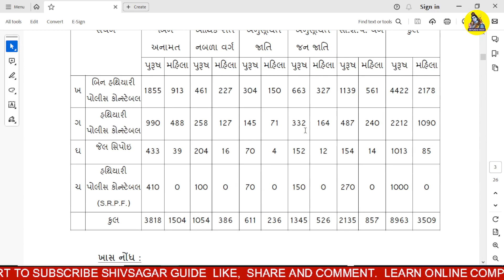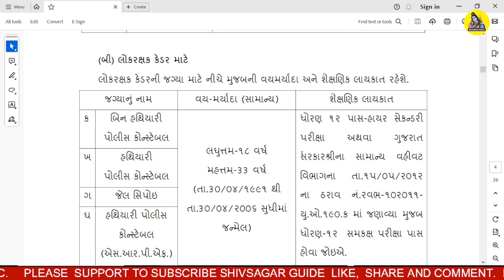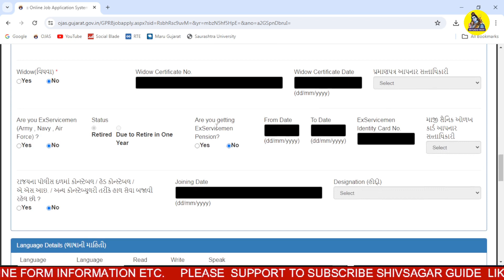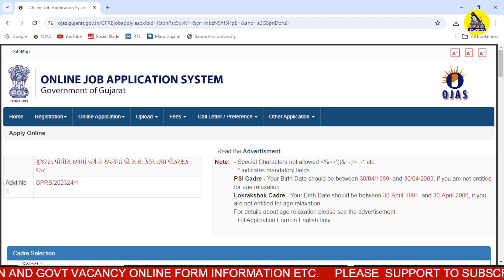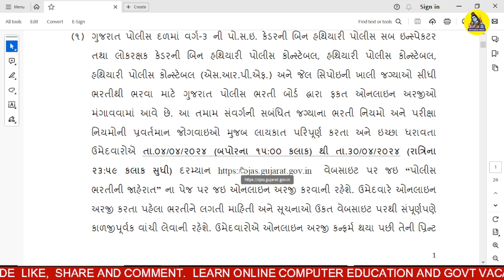Constable Bharti 2024 | Police Constable Bharti 2024 Gujarat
About this Video ::

We will learn in this video about Gujarat Police Bharti Board Gandhinagar has been declared for recruitment of Police Constable and PSI in Gujarat 2024, how to fill it, what is documents required for it, what is age criteria, what is educational qualification, what is last date of apply, what is exam fees etc complete details are given in this video in Gujarati Language.

police constable gujarat
police constable bharti 2024 gujarat
police constable apply online 2024 gujarat

If you like my videos, please share this channel's information with your friends and relatives in your group. So that more and more people can take advantage of this channel online. Thank you.